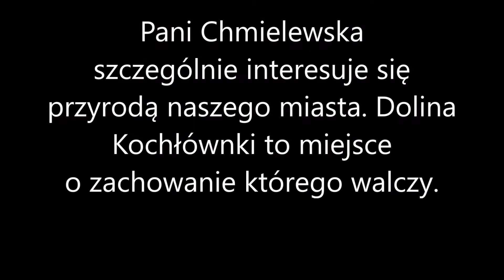Batalia o ptasią enklawę, czyli Dolina Kochłówki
Ten krótki wywiad został nagrany w ramach realizacji projektu konkursowego "Edukacja regionalna w szkole"